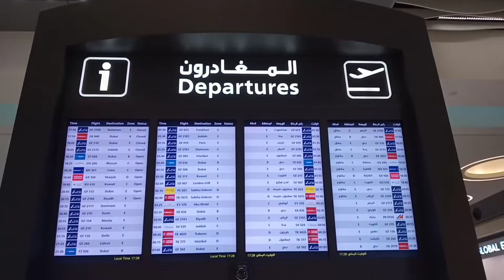✈️ਜੀਤਾ ਭਾਈ INDIA 🥰ਜਾ ਰਿਹਾ ਹੈ🛩️🚶‍♂️💯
💯ਜੀਤਾ ਭਾਈ ਜਾ ਰਿਹਾ ਹੈ🚶‍♂️🛩️✈️🥰     INDIA💯